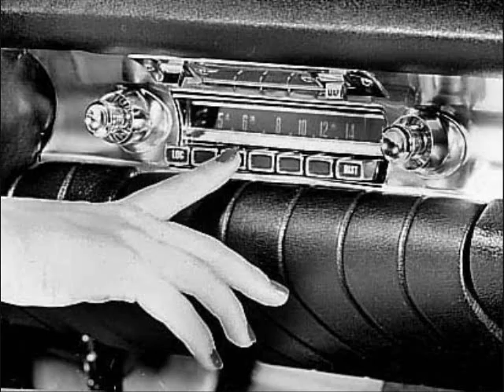Rusty Chevrolet- Da Yoopers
My video to Rusty Chevrolet by Dayoopers.
Happy Holidays!